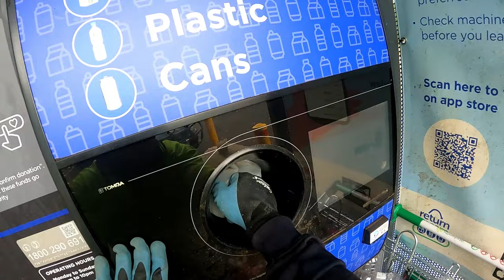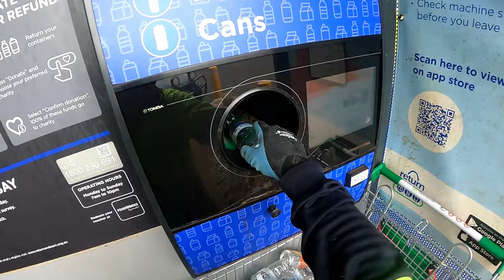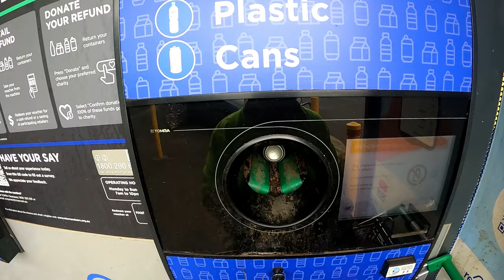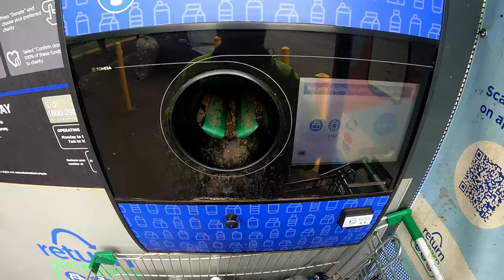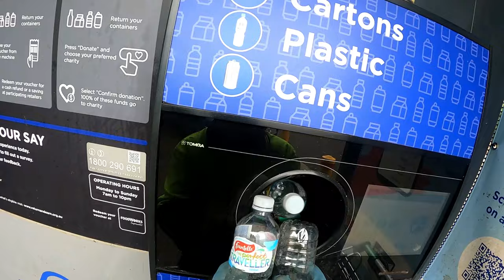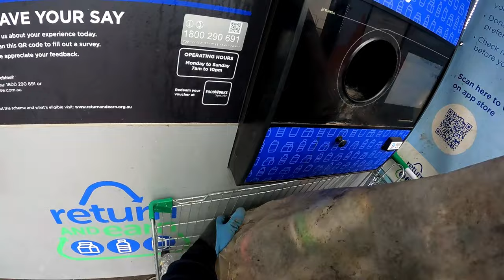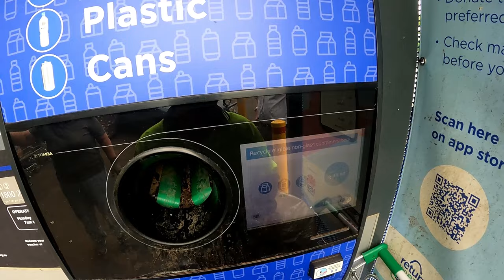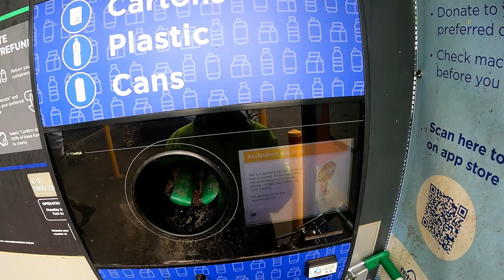Curbsiding & Cashing In Our Cans, Cartons, Plastic & Glass